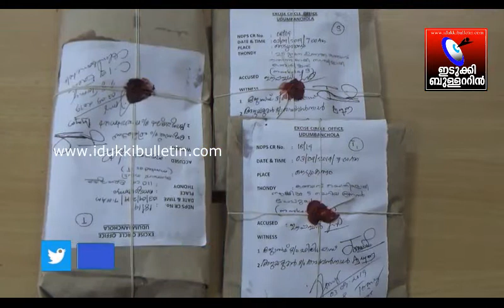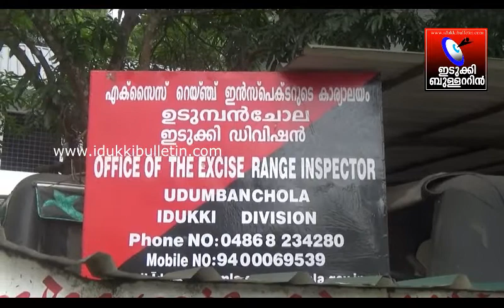നെടുങ്കണ്ടത്തു കഞ്ചാവും, കഞ്ചാവു ചെടിയും, ചാരായവും പിടികൂടി. ganja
നെടുങ്കണ്ടം ടൗണിനു നടുവിൽ കഞ്ചാവ് ചെടി നട്ടുവളർത്തിയാൾ അറസ്റ്റിൽ. നരിപ്പാറയിൽ ഈപ്പച്ചൻ (50) ആണ് അറസ്റ്റിലായത്. വീട്ടുവളപ്പിൽ നട്ടു വളർത്തിയ 4 മാസം പ്രായമുള്ള കഞ്ചാവ് ചെടിയും, 5 പൊതികളിലായി സൂക്ഷിച്ചിരുന്ന കഞ്ചാവും പിടികൂടി. പ്രതി കഞ്ചാവ് തമിഴ്നാട്ടിൽ നിന്നും എത്തിച്ച് നെടുങ്കണ്ടം ടൗണിൽ വിദ്യാർഥികൾക്കു വിൽപന നടത്തിയെന്നാണ് എക്സൈസ് കണ്ടെത്തൽ. ഇന്ന് രാവിലെ 6.45 എക്സൈസ് സംഘംപരിശോധനയിലാണ്  നടത്തിയ മിന്നൽ പരിശോധനയിലാണ് കഞ്ചാവ് ചെടിയും, കഞ്ചാവും കണ്ടെത്തിയത്. സംഭവത്തെക്കുറിച്ച് എക്സൈസ് അന്വേഷണം വ്യാപിപ്പിച്ചു.